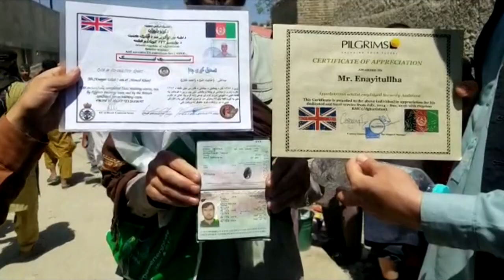Los talibanes celebran con disparos al aire la salida de EEUU de Afganistán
Talibanes lanzaron disparos al aire en las primeras horas de hoy tras la retirada de Estados Unidos del país tras 20 años de guerra.

¡Visítenos!